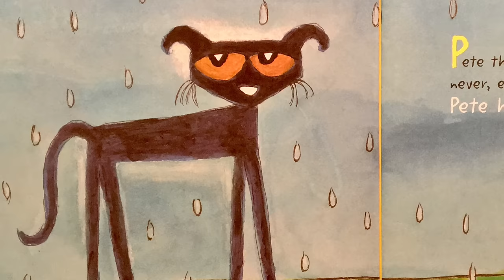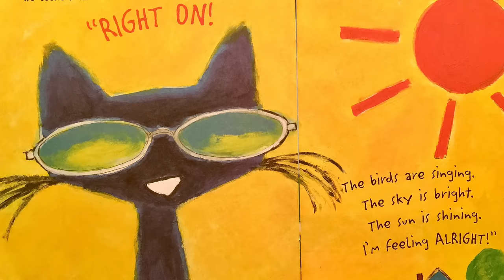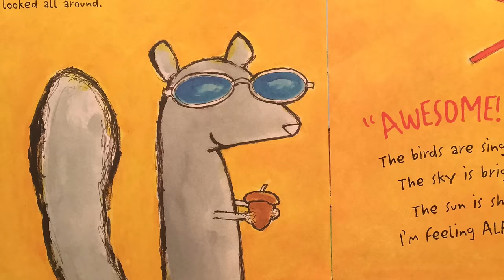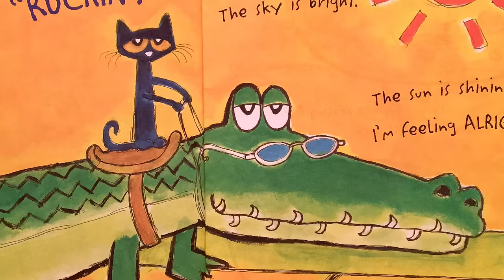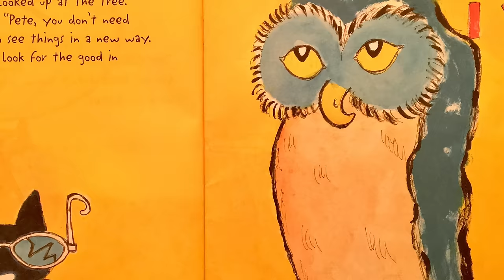'Pete the Cat and His Magic Sunglasses' by Kimberly & James Dean - READ ALOUD FOR KIDS!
The beloved children's storybook character, Pete the Cat, and his friends, on an adventure with his magic sunglasses!